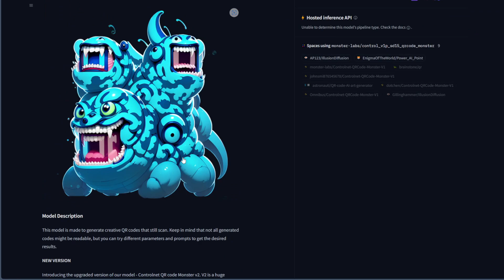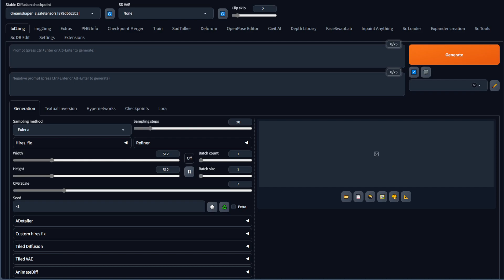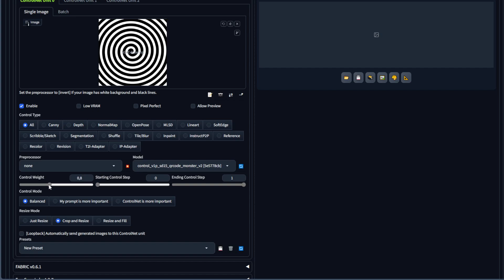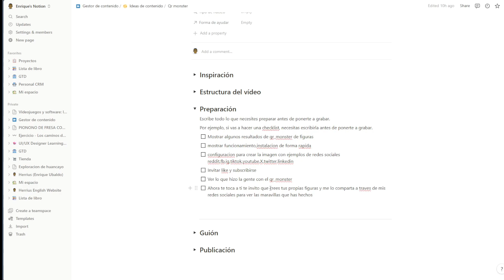Descubre cómo Crear Arte Innovador con Logos: Stable Diffusion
🎥 Hola chicos, el día de hoy les quiero compartir la nueva moda de usar qr_monster para realizar distinto arte mediante patrones o figuras con resultados muy creativos